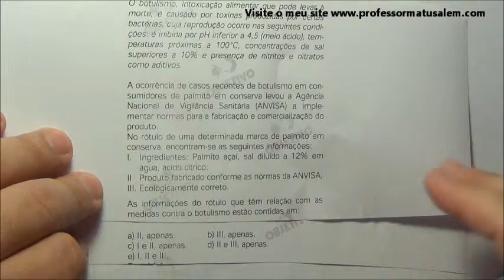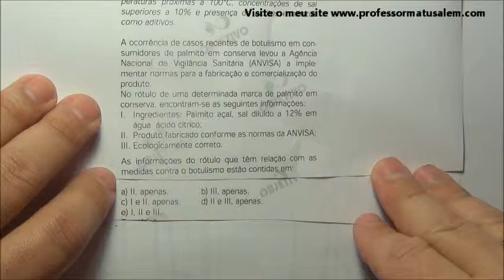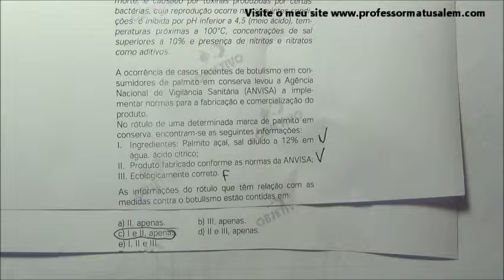ENEM 2003 - questão 20